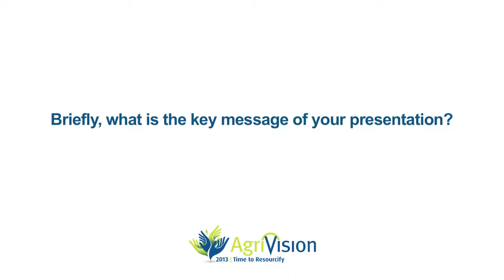Professor Leo den Hartog interview - AgriVision 2013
AgriVision 2013 is the seventh biennial international food and agribusiness conference organised by Nutreco. The AgriVision conferences provide a platform for discussion at a strategic level on current and future concerns in the animal feed-to-food chain. AgriVision 2013 will provide approximately 350 delegates from around 45 countries with an unrivalled opportunity to hear industry leaders and influential stakeholders debate the issues affecting the industry and to extend their contact networks.